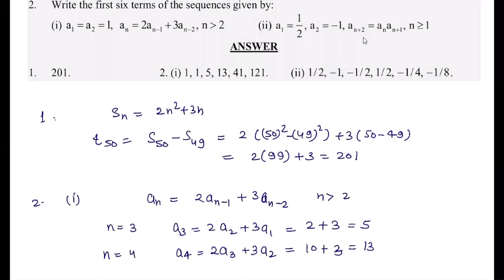Sequence and series(Lecture 1A)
what is Sequence,series and progression?
what is nth term?
meaning of sum of first n terms.
relation between sum of first n terms and nth term.
question based on this